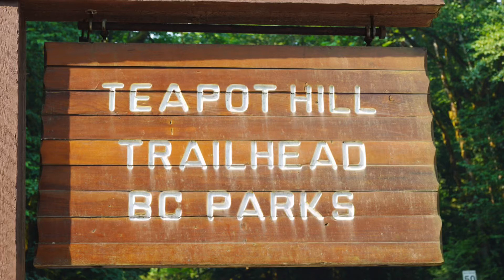🫖 Teapot Hill Hike in Chilliwack